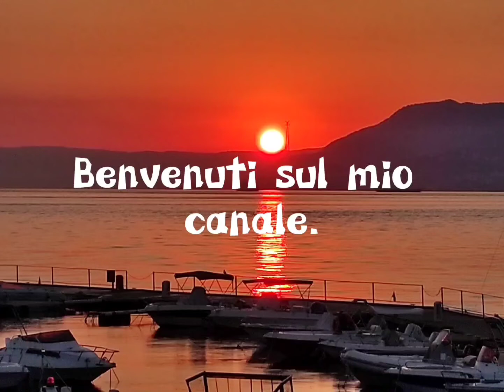Recensione dei miei nuovi acquisti pesca sub.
Recensione fascia elastica omer, guanti Beuchat, e boa omer.
Guanti e boa acquistati da Decathlon, fascia elastica omer acquistata su Amazon.